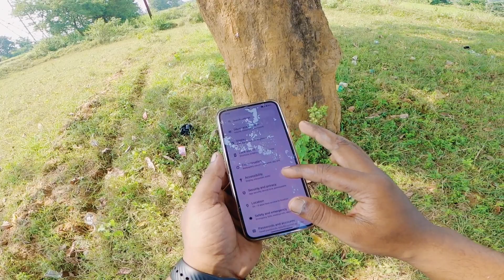DEONADI//BEHIND THE SCENE//PICNIC//VLOG 11//PART 1//ROURKELA//ODISHA#ytshorts